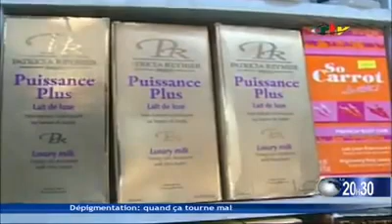SENSIBILISATION CONTRE L'ECLAIRCISEMENT DE LA PEAU